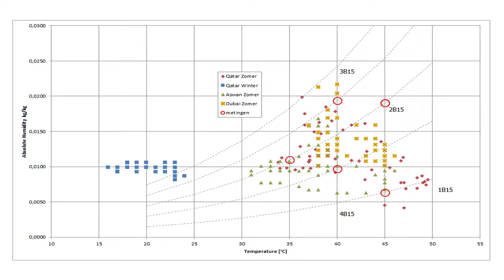SunGlacier DC03, interview with Ap Verheggen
The SunGlacier DC03 device: harvesting water out of air, powered by sunshine.